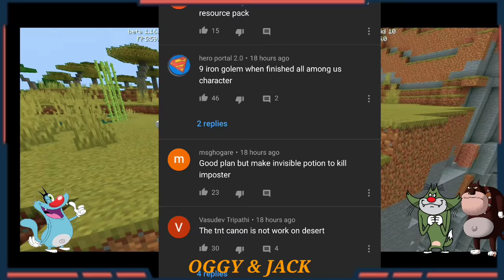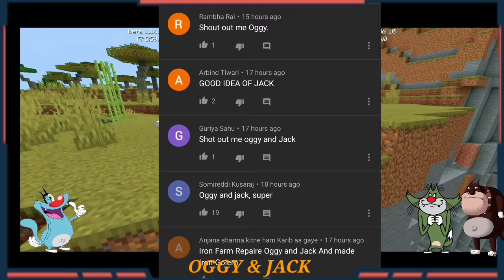Minecraft | Most Secure House In Minecraft | Oggy And Jack | Minecraft Pe | In Hindi